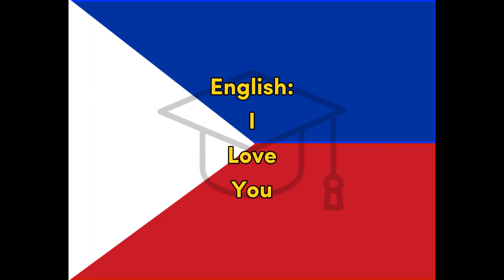Mahal - Filipino (Tagalog) for Love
Word for Today translation for fun and easy learning and education, Filipino, Tagalog, Love